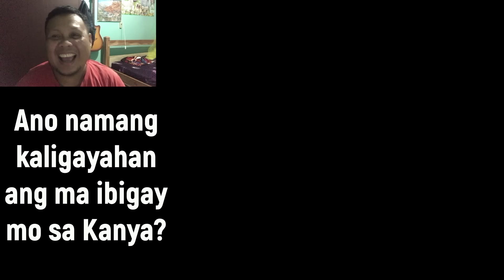Holdupper Kalang..... Manyakis ako. Ano Lalaban ka?